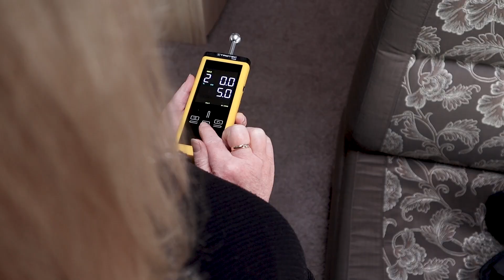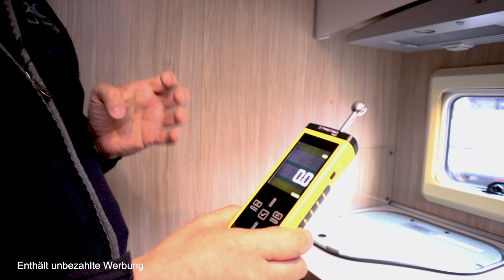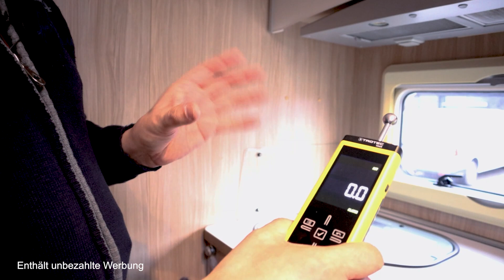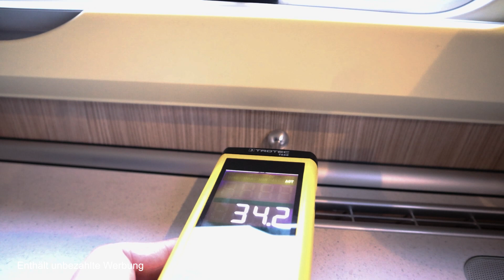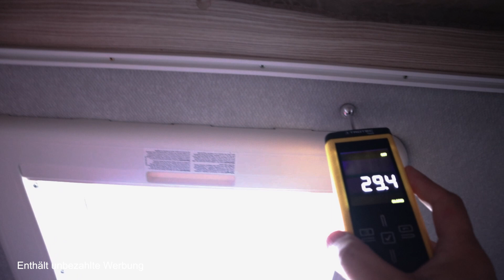Feuchtigkeit im Wohnmobil selbst aufspüren. Dichtigkeitsprüfung VLog010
Da wir nicht weg kommen im Moment und Oliver beruflich viel mit Feuchtigkeitsmessgeräten zu tun hat. . . . hier mal ein Versuch aufzuzeigen welche Geräte wir verwenden, wie und wann wir im Wohnmobil messen. Unsere Dichtigkeitsgarantie ist vorüber. Einmal im Jahr zur Überprüfung finden wir auch zu wenig. Deshalb messen wir bei Geglegenheit gerne mal wenn wir Unterwegs sind z.B. wenn wir eh im Regen stehen.
Viel Spass
Sonja & Oliver